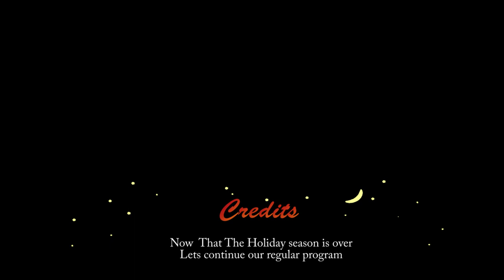Grandpa Actually Met My Girlfriend, This Could Get Intense!!!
i bring my girlfriend to meet my Grandparents, it goes crazy very fast but it's a good time.